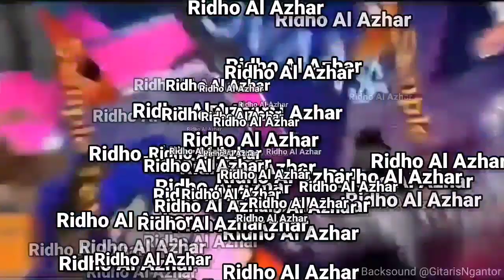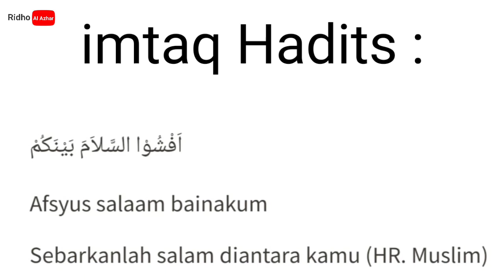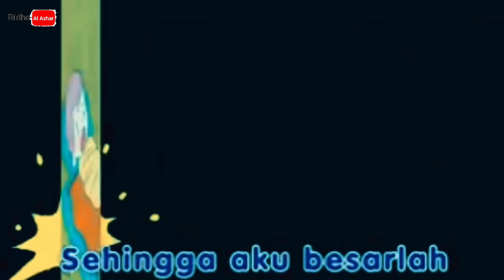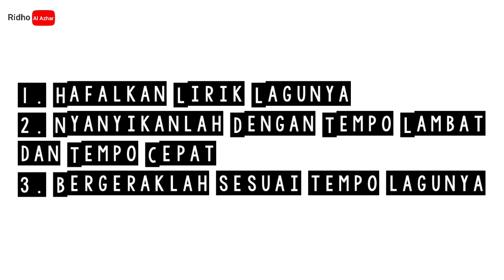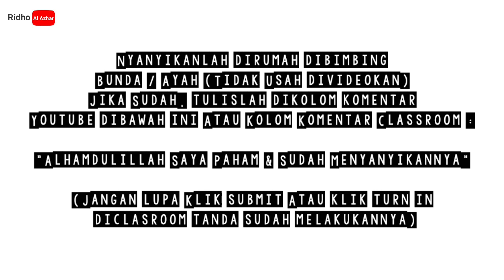1. Bunda Piara | Tema 5 Pengalamanku